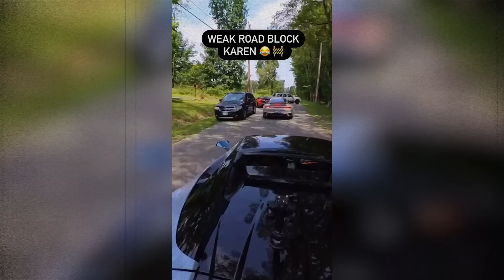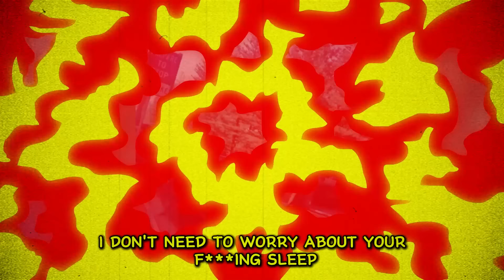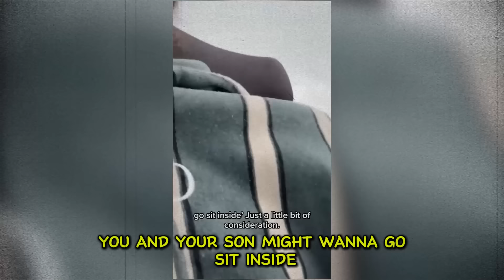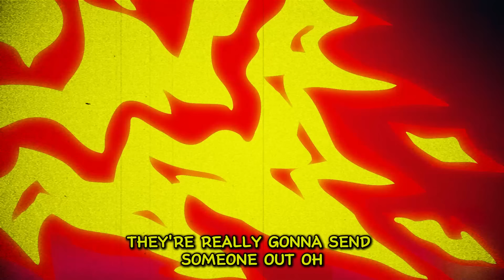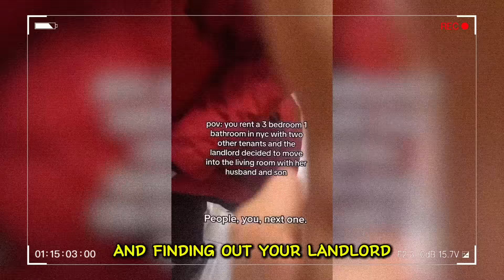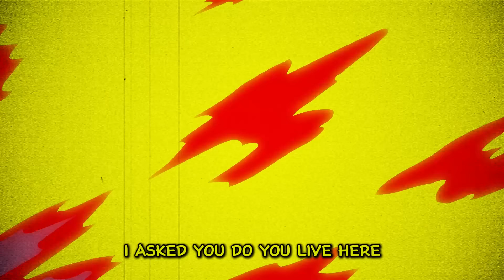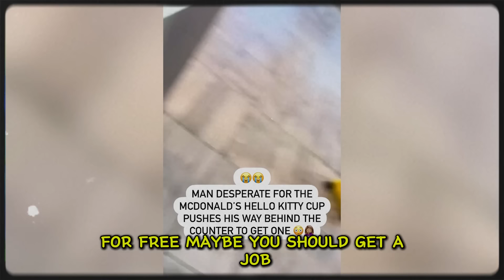Equal Rights, Equal Wrongs: When Karens Face Reality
This video features a unique blend of commentary and editing that adds value through personalized lists, educational commentary, opinions, editing, and humor, making each one distinct and engaging.